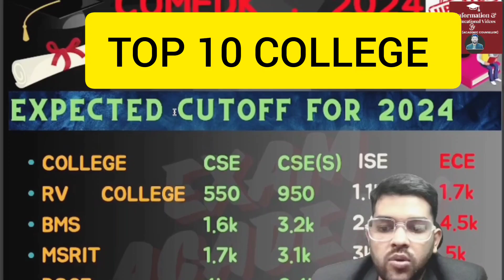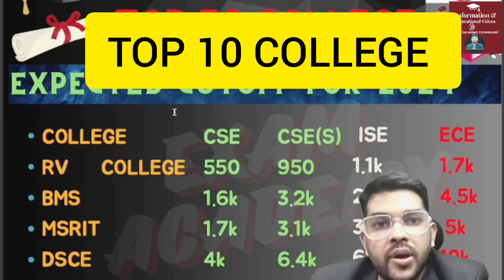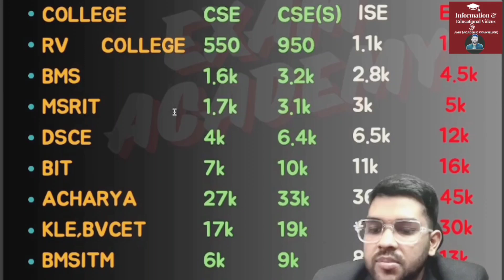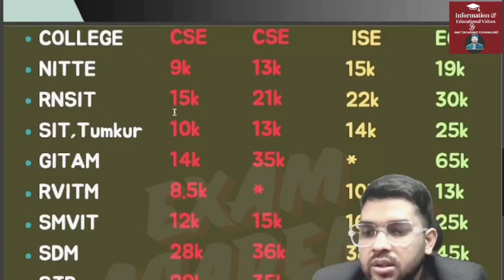COMEDK 2024 Top 10 College Expected cutoff rank | Branch wise safe score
(COMEDK/KCET counselling 2024 complete guidance website link)

1-1 Guidance will be provided Until your final admission

24×7 Call and msg facility available

(Comedk Counselling 2024 Rank vs Branch/College)

(Comedk counselling 2024 fee structure and placement )

(comedk 2024 counselling complete process )

(Kcet 2024 Rank vs Branch for top 30 college )

(comedk 2024 Best 10 college at high rank )

comedk 2024
comedk expected cutoff
comedk 2024
comedk 2024 top 10 college cutoff
comedk expected cutoff for top 10 college
comedk 2024 counselling top 10 college cutoff
comedk 2024 top 10 college safe rank
comedk 2024 rank vs top 10 college
comedk 2024 top college vs rank
comedk counselling rank vs college
expected cutoff rank for comedk 2024
comedk counselling safe rank
comedk counselling 2024
comedk all top college vs rank
comedk 2024 rank vs branch
comedk counseling 2024
comedk
comedk counselling
comedk 2024 counseling
comedk 2024 result out now
COMEDK 2024 counseling update